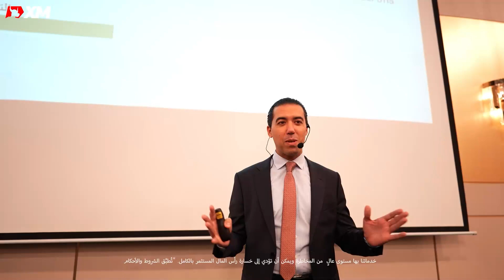XM.COM - 2023 - Morocco Seminar - Casablanca - Education Matters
On December 2, we held a trading seminar in Casablanca about the popular fundamental and technical analysis.

Attendees learned which trading systems suits them best, based on their preferred instruments, style of investing, and financial goals.

During the session, our market experts made a practical comparison of both trading approaches with real world examples that demonstrate the advantages of fundamental and technical analysis.

We thank all participants for their enthusiasm and willingness to learn with XM, and we welcome all clients to future events with open arms!

Our services involve a significant risk and can result in the loss of your invested capital.

XM Global Limited is regulated by the Financial Services Commission (FSC) of Belize